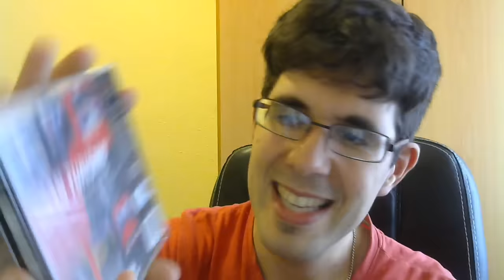UNBOXING | 13 JUEGAZOS DE PS1, PS2 Y PS3